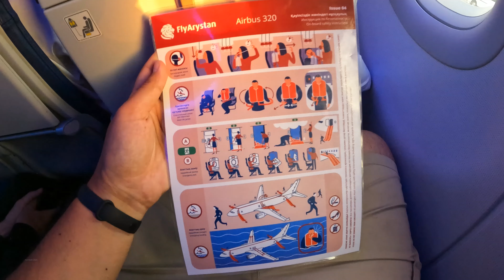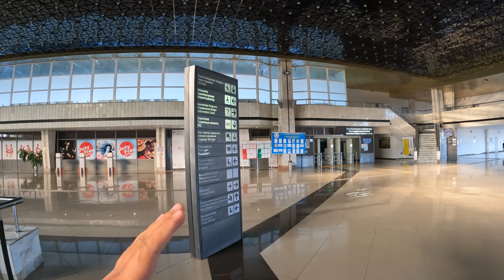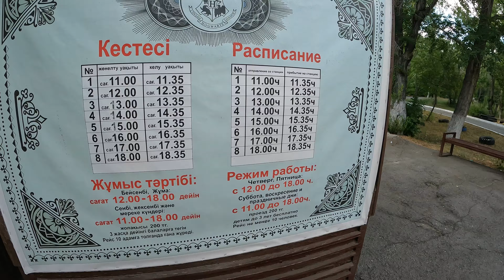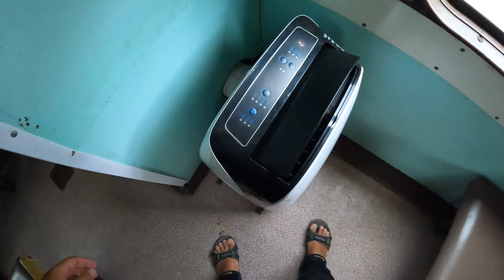Город Караганда. Майкудук. Карагандинская область, Казахстан, 2023 год.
Как выглядит город Караганда в Казахстане? Что есть в городе Караганда? Как выглядит аэропорт Караганды? Отель Космонавт в Караганде? В Караганде есть детская железная дорога? Римско - Католический Собор Пресвятой Девы Марии Фатимской в Караганде? Католическая церковь Караганда? Спорткомплекс Геннадий Головкина? Как выглядит Майкудук в Караганде? Как выглядят угольные шахты в Караганде? Karaganda city in Kazakhstan? Что посмотреть в Қарағанды? Достопримечательности Qaraghandy city? Как выглядит Центральный парк Караганды? В этом видео про Караганду можно будет увидеть улицы Караганды, посмотреть достопримечательности Караганды, спуститься в шахту в Майкудуке, зайти в эко музей, увидеть обзор отеля Космонавт и прокататься на детской железной дороге. Добро пожаловать в Казахстан с Алимбек Улан. Алимбек Улан - главный турист своей страны.

Таймкоды по видео:
00:00 Начало. Вылет. Аэропорт.
3:24 Едем в город.
12:45 Отель Космонавт. Мой номер. Цены.
20:23 Едем в Майкудук.
26:47 Спуск в шахту. Музей.
31:58 Геннадий Головкин.
34:02 Где? Где? В Караганде. Обед.
34:43 Экскурсия по городу.
37:31 Вид сверху.
44:00 Римско - Католический Собор Пресвятой Девы Марии Фатимской.
49:40 Ужин. Центральный парк.
52:11 Бассейн. Обед.
55:52 Эко Музей.
58:51 Парк. Детская железная дорога. Ужин. Домой.

Информационный тур в Карагандинскую область организовала компания KITO Travel Kazakhstan по заказу Kazakh Tourism
KITO Travel Kazakhstan instagram: kito_travel
Контакты KITO & Co: 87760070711 - Жазира